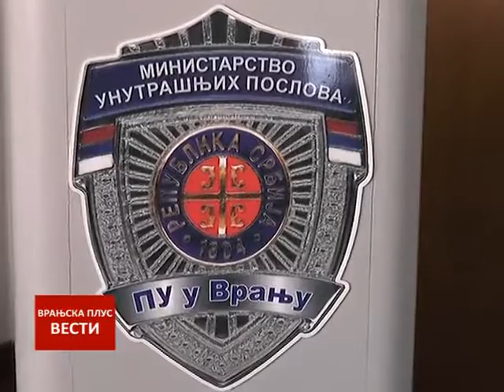Vesti 12 10 2016